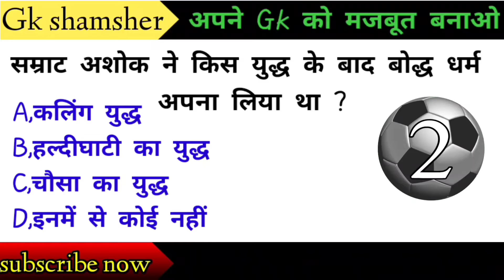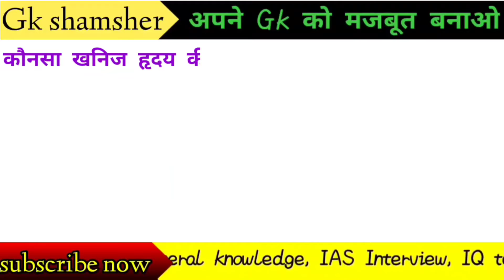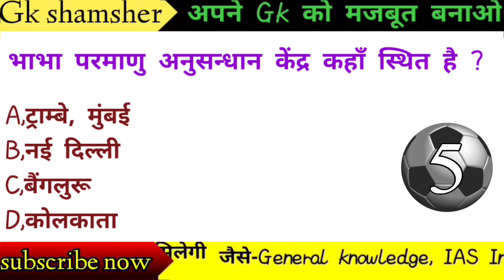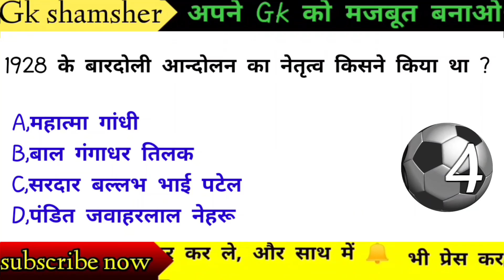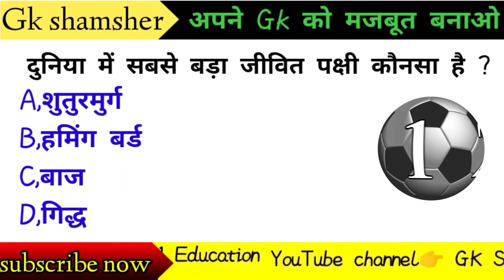GK Question || GK In Hindi || GK Question and Answer || GK Quiz || GK shamsher || part-62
Hi Friends welcome to our youtube chennal
GK shamsher

About This Video:- Namskaar Dosto Aaj ki is Video Me Aapse gk ke 10 sawal Punchhunga jo apko bahut pasand aayenge

Gk Question
gk
gk question
gk tricks
gktoday
gk questions
current affairs
current gk 2021
ias interview
Funny gk Questions Top 15 Most brilliant Auestions Of IPS, IAS Interview Questions | Gk in Hindi GK Dosto aaj hum apko General knowledge ke liye top 25 gk Questions aur unke answer batayenge.. aap ise funny gk Questions ya Funny general knowledge Question bhi keh sakte hai..
ips interview
gk
gk question
gk tricks
gktoday
gk questions
general knowledge
current affairs
current gk 2021
ias interview
Gk Study Adda
Gkstudyadda
Gk questions
Current affairs
gk quiz
quiz gk
questions
general knowledge questions
general questions
general question
gk answer
gk ias
gk by
ias gk
hindi gk
hindi question
ias questions
ias question
brilliant questions and answers
sval
upsc gk question
upsc gk
UPSC
cgl
cgl 2019
cgl 2021

msk paheli

shorts video